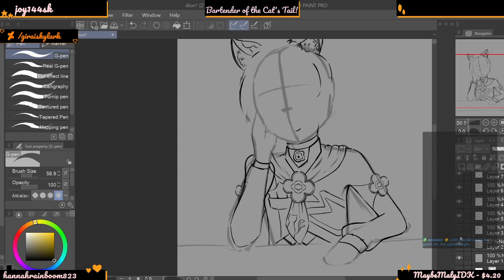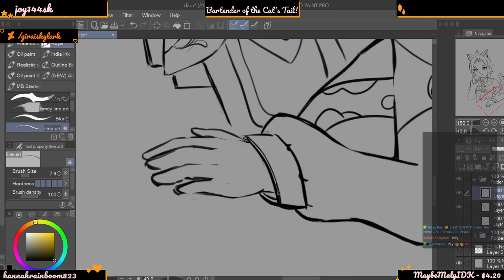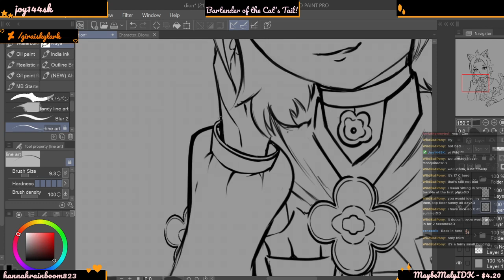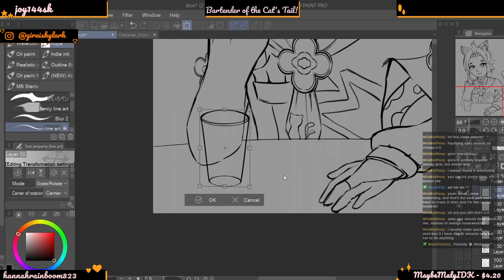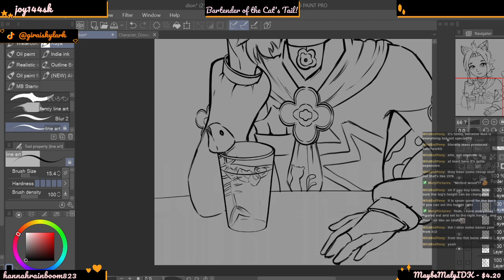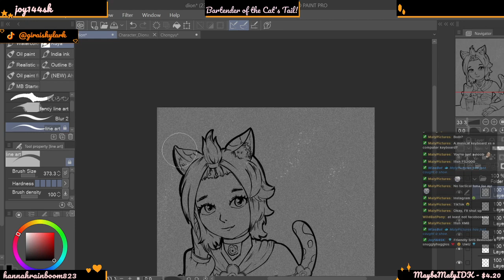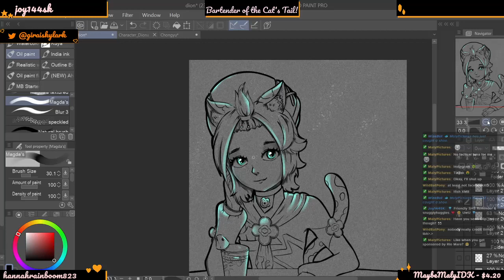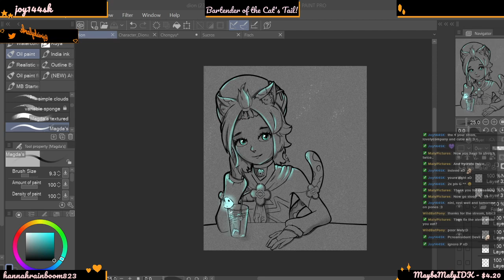🧡❣ ♡ Drawing Characters from Genshin Impact: Diona│Gigi's VOD │ Digi Art #56 │(MIC ON [ENG]) ♡ ❣🧡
Digital Art stream from 28th April 2022 -
Working on drawing of Diona from game Genshin Impact.